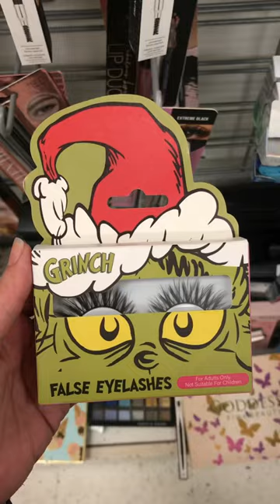New Girly Beauty Christmas Finds at Tjmaxx 2022! Grinch items !